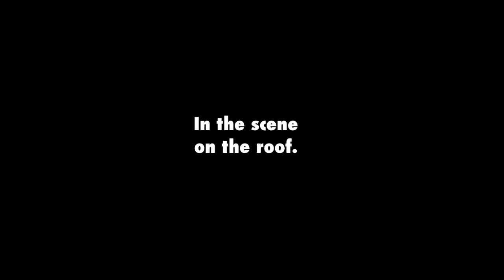Movie mistakes: The International (2009)